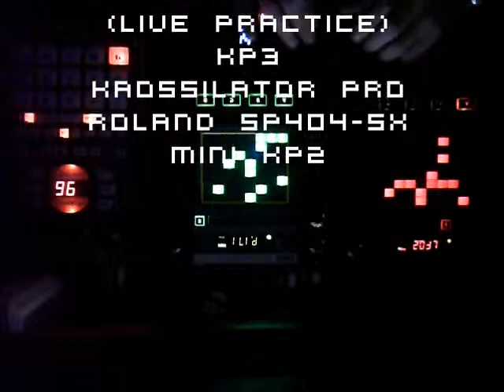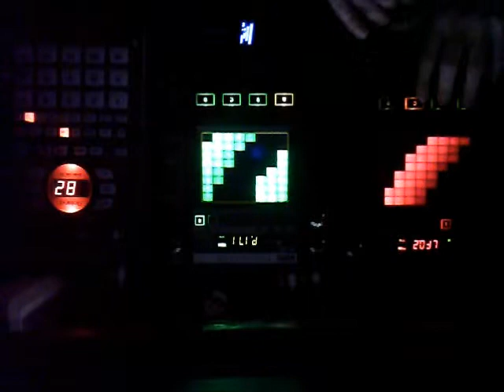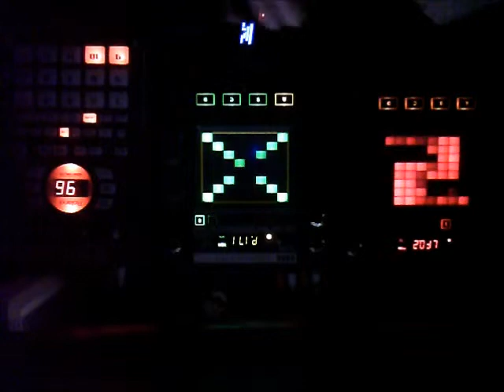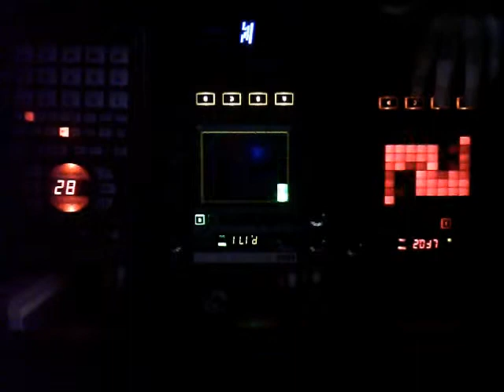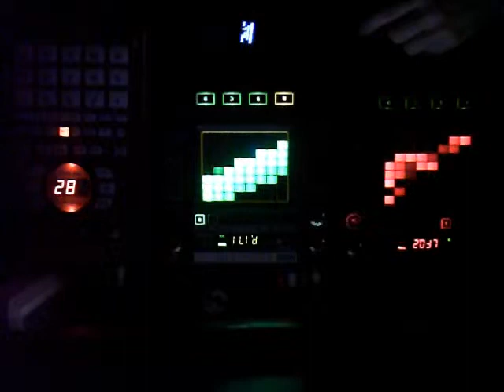UnglaViche- Chainsaw, live KP3, Kaossilator pro, kp2mini, Roland 404-sx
"Chainsaw" played live by UnglaViche using  KP3, Kaossilator pro, kp2mini, Roland 404-sx. Computer only used to record.